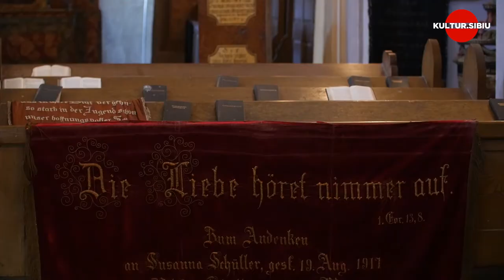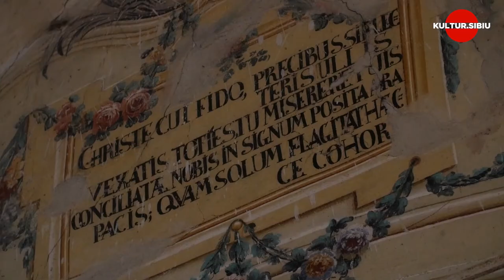Kultur.Sibiu: Biserica fortificata din Rosia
Kultur.Sibiu - proiect editorial HotNews.ro - Deutsche Welle. Cele mai frumoase biserici fortificate din Transilvania.

Cu sprijinul Selgros, Therme, Amabasada Romaniei la Berlin.